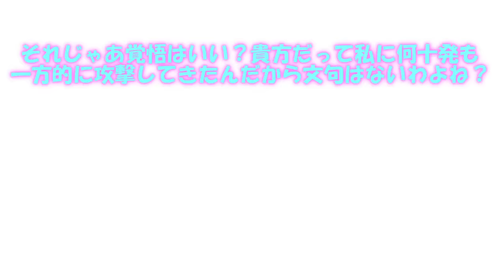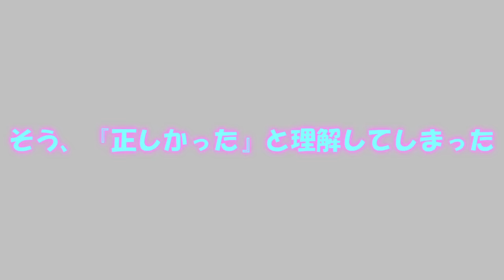専属神篇第三幕～東京異変～EP3～WCBT First Round～151話「闘神ビリアン 怒涛の破壊」